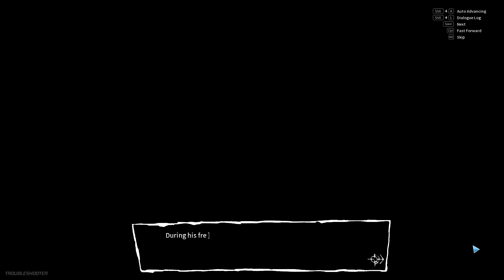Let's Play TROUBLESHOOTER Pt.22: Good Girls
The problem that new Troubleshooter companies face is they quickly become known but it takes much longer to build a big team. Which means they can be targeted. But it can help when a crazed psychotic joins the party. Or am I being polite?